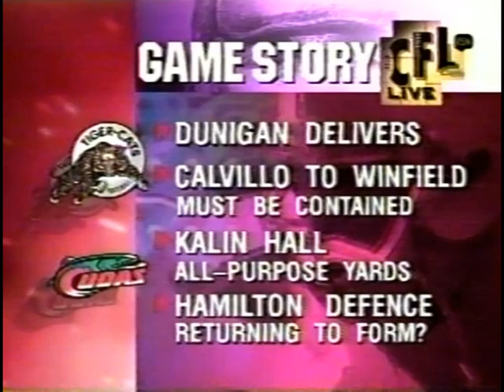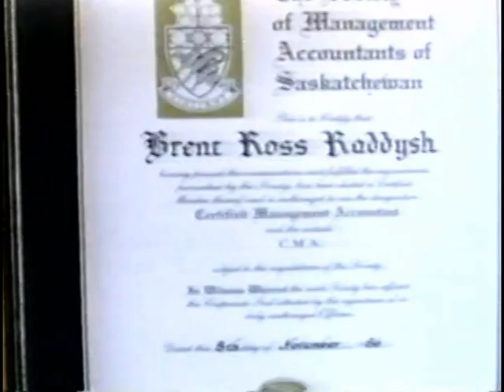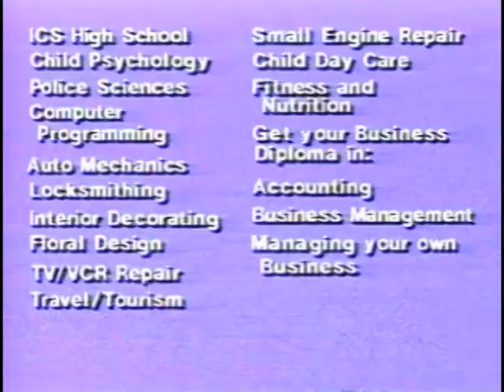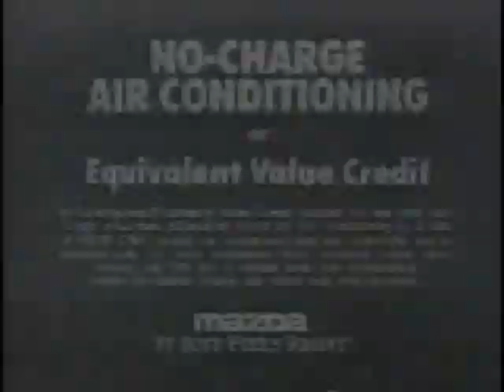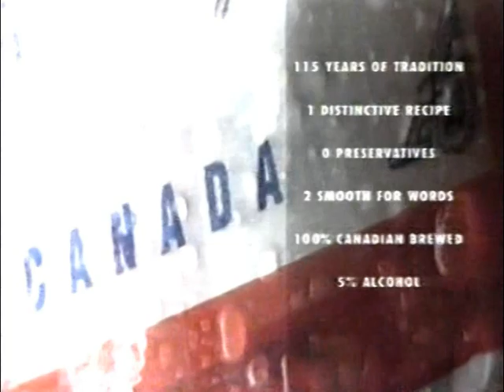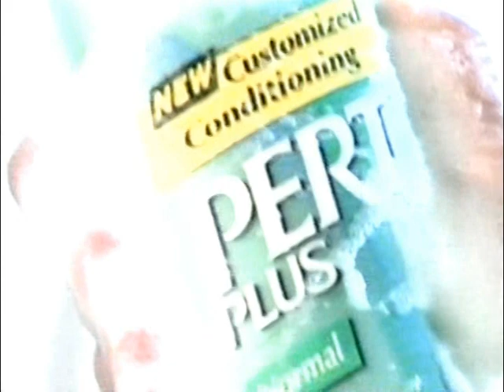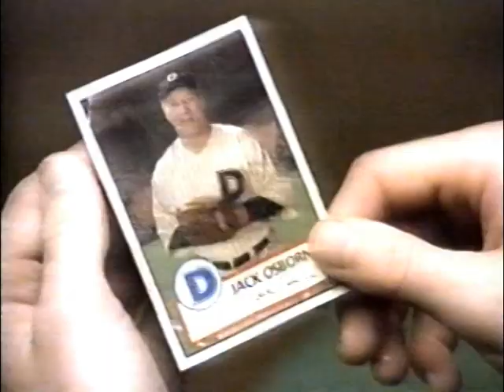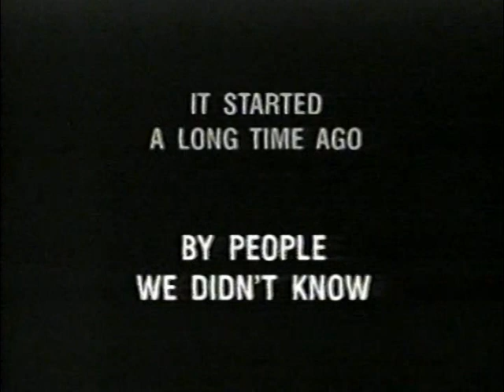July 15, 1995 - CFL - Hamilton Tiger-Cats @ Birmingham Barracudas